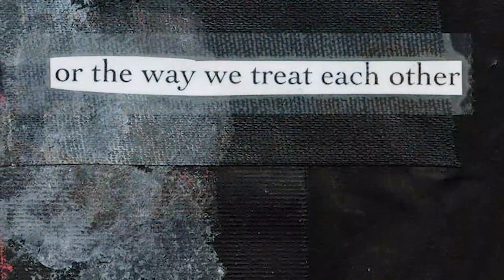BNEvents: Jason Reynolds & Jason Griffin (AIN'T BURNED ALL THE BRIGHT) with Randy Ribay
On Thursday, January 13, #1 New York Times bestselling and award-winning author Jason Reynolds, and his best bud and artist, Jason Griffin, joined us to discuss AIN’T BURNED ALL THE BRIGHT. Randy Ribay moderated.

--Looking for a copy of AIN’T BURNED ALL THE BRIGHT or other Jason Reynolds and Jason Griffin titles?

--Enjoy hearing from Randy Ribay? Discover his books, including PATRON SAINTS OF NOTHING, a 2019 a finalist for the 2019 National Book Awards